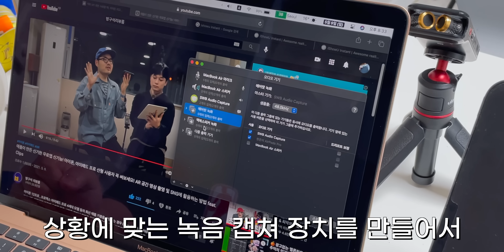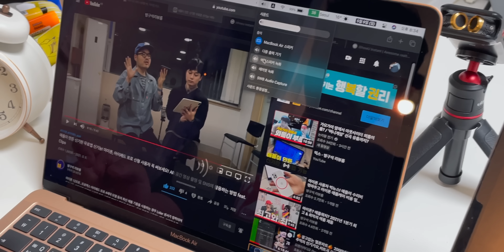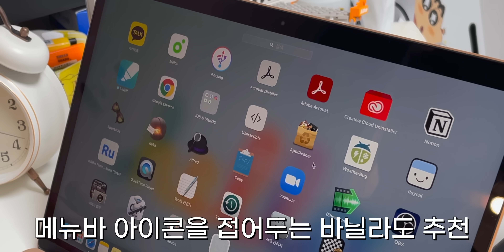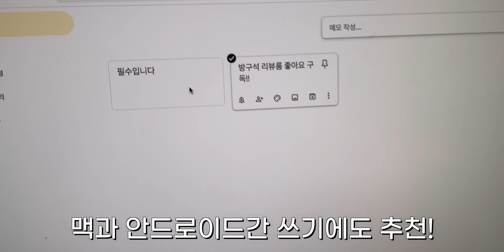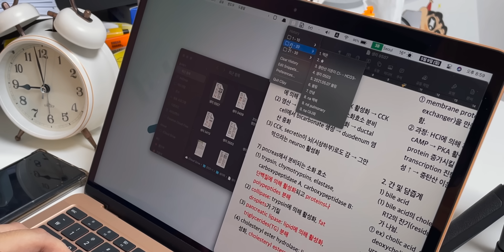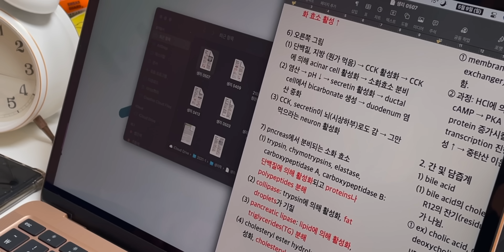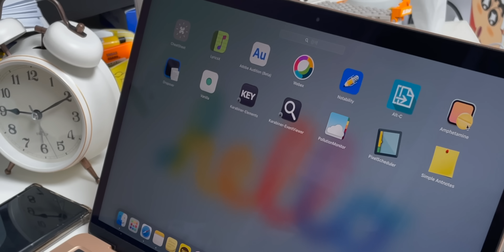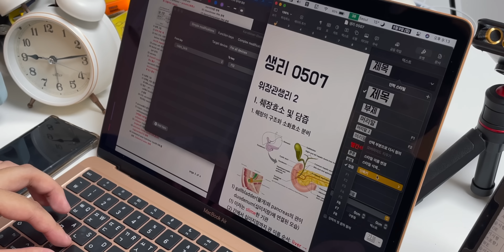맥북이 처음이세요? 본전 뽑읍시다! 치대생의 M1 맥북 에어 활용 ! 강의 녹화부터 무료앱 추천까지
M1 맥북을 통해 macOS에 입문한 대학생분들이 많으실텐데요. 서울에서 치과대학에 다니고있는 대학생 구독자의 이야기를 통해서 효율적으로 맥북을 쓰는 방법에 대해 들어봤습니다. 공부나 일정 관리 등등 여러부분에서 귀찮음을 피하는 방식으로 M1 맥북 에어를 사용중이라고 하는데요 영상에서 확인해보세요!

*촬영 도움주신 현준님께 감사드립니다!

 - 영상에서 추천한 앱 리스트

*맥북